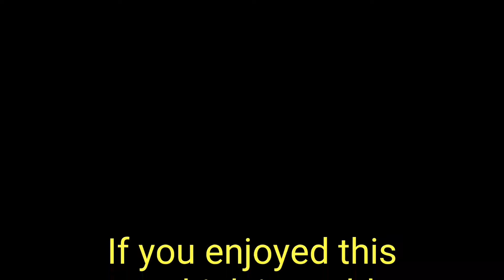The Lemon Tree Lesson. DailyInspiration 190